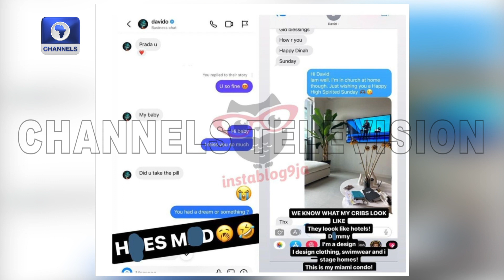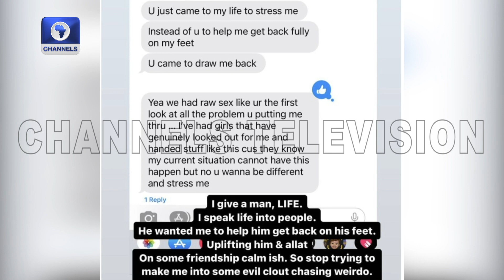Another Baby Mama Drama Looming For Davido | Entertainment News